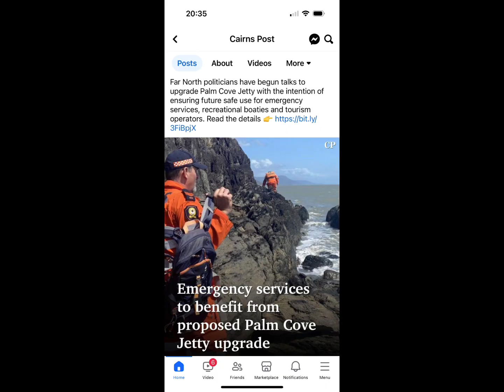Trinity Beach SES group 2023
Every year I make a basic slide show with some of the photos I've taken during operations and training during the year. This slide show was made on mobile device. These are photos taken by me on my private mobile phone. The last slides show preparations and actions during cyclone Jasper.